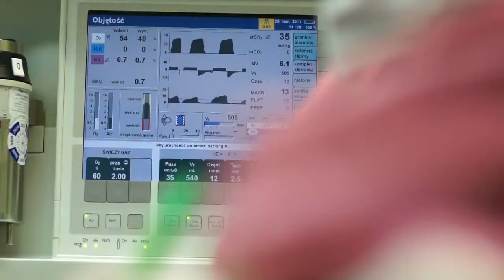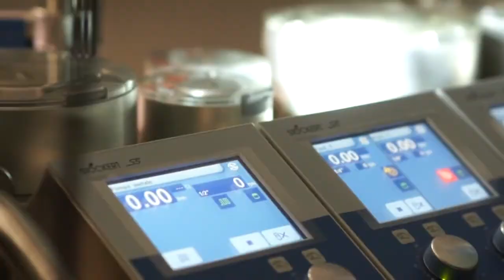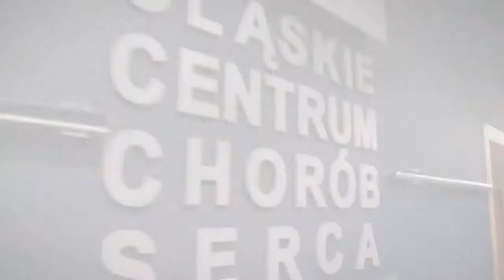Śląskie Centrum Chorób Serca w Zabrzu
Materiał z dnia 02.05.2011